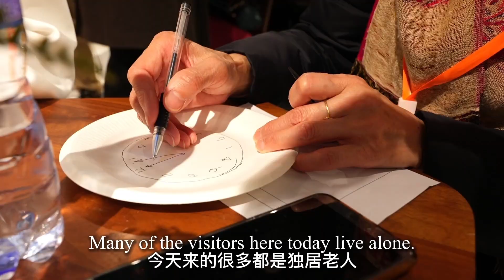MUSEUM SHOWS THE POWER OF ART TO SENIORS